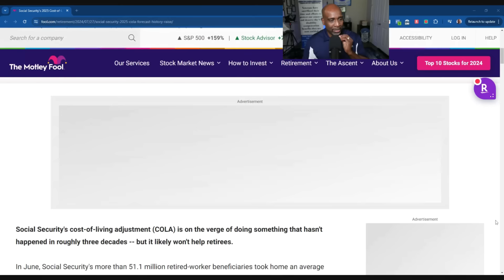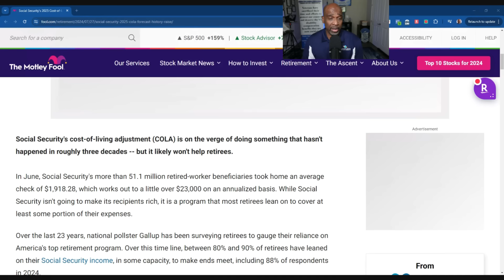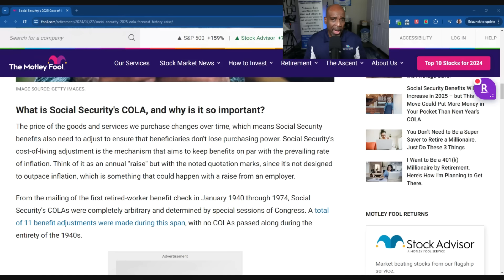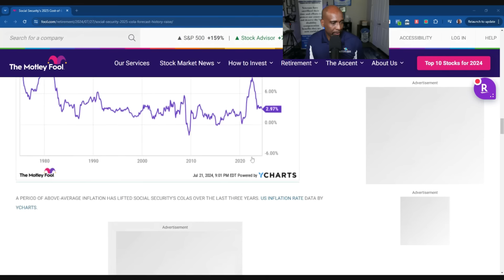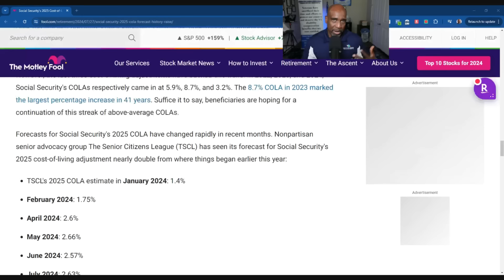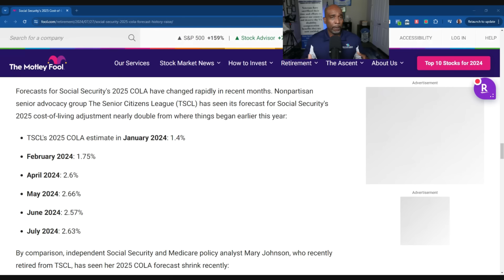VA 2025 Cost of Living Adjustment Update: What VETERANS Need to Know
KMD89 Veteran Monthly Membership ➡️ - billed monthly
The VA Claims process can be daunting! Don't get FRUSTRATED and discover proven strategies and valuable knowledge to WIN your VA Disability Claim. JOIN NOW

Do you need a Medical DBQ and/or Nexus Statement? Contact AXXESS Medical Solutions today!

Are you seeking a Mental Health DBQ and/or Nexus Letter? Tampa Counseling and Wellness is here to help!

What YOU can LEARN from this video?

✅ Definition of COLA: Veterans will gain a clear understanding of what the Cost of Living Adjustment (COLA) is and why it matters to them, particularly in the context of their benefits.

✅ Historical Context: The video discusses the historical trends of COLA, including recent increases and their impact on veterans' benefits, helping them understand changes over the years.

✅ Focus on VA Claims: Emphasizing the importance of staying focused on their VA claims for disability benefits, veterans are reminded that understanding COLA is secondary to achieving higher compensation ratings.

✅ Timing and Calculation of COLA: Viewers will learn how the VA sets COLA based on Social Security adjustments and the timing of potential increases, ensuring they are informed about when changes might take effect.

✅ Advice Against Distraction: The speaker advises against getting too caught up in COLA discussions, encouraging veterans to concentrate on securing their disability claims to ensure they receive the benefits they deserve.

Our Channel provides weekly FREE VA Claims Educational Videos to equip you to WIN, UNDERSTAND, and MAXIMIZE your VA Claim.

As retired VA Raters, we offer insider educational tips, strategies and unparalleled knowledge on the VA Claims process.

Recommended Resources

The book that has helped hundreds of Veterans MASTER and SECURE their VA Disability Compensation Claim.
(not signed)

Learn about the different EDUCATIONAL services we provide Join one of our webinars!

Chapter List:
00:00 Introduction
00:09 Overview of 2025 Cost of Living Adjustment (COLA)
01:00 Importance of Staying Focused
02:24 Insights on Social Security COLA
03:01 Understanding VA COLA Timing
06:01 Current Trends in COLA
06:34 Key Takeaway
07:16 Closing Remarks